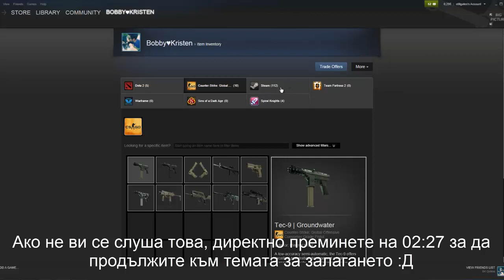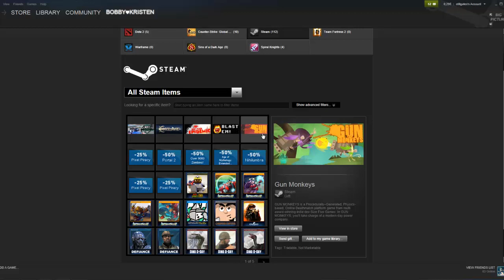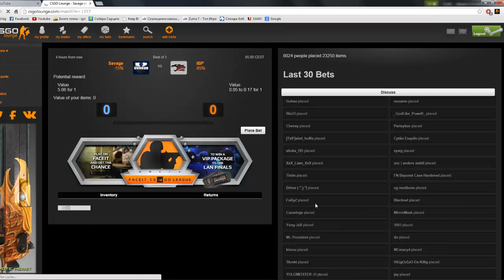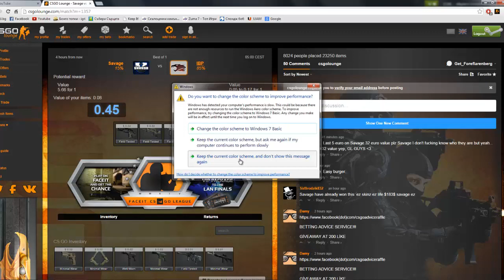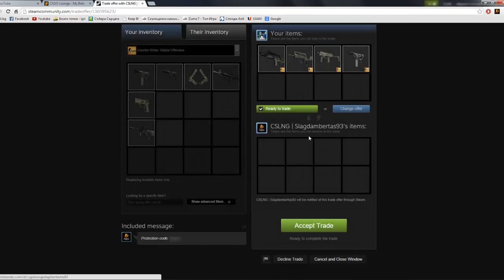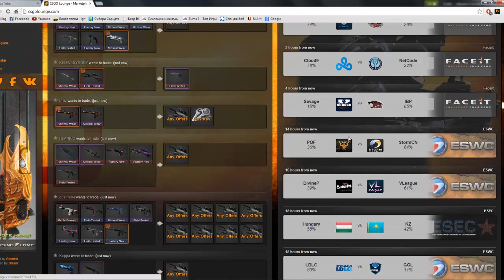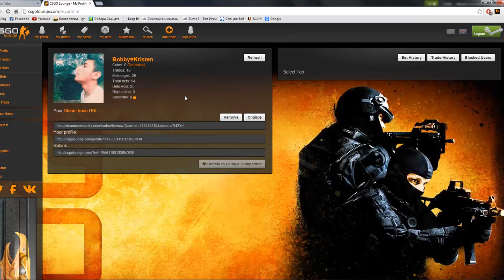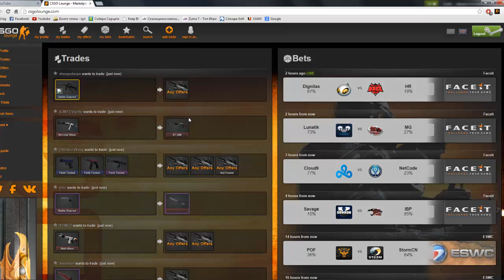Как да залагаме на CS:GO мачове?